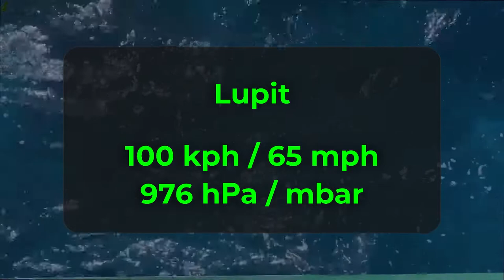Pacific Cyclone Tracks: Tropical Storm Lupit / HuaningPH of 2021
Lupit was a tropical storm that sadly got the H name of PAGASA's naming list instead of Mirinae, which made everyone mad at physics.

Jokes aside, it was a rather harmless storm that brought rains and wind to Taiwan, China and Japan.

Map made by NASA, with labelling from Khan Storm Tracking.